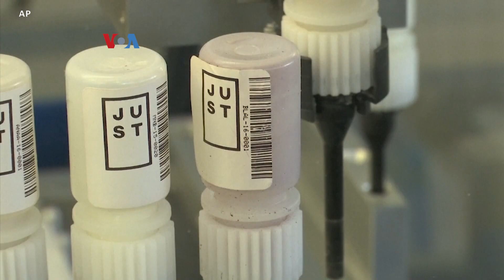Menyantap Daging Tanpa Sembelih Hewan lewat Kultivasi Sel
Beragam cara kini bisa dilakukan guna mengurangi dampak lingkungan dari kebiasaan makan daging, dan tidak semuanya mengharuskan orang beralih ke produk alternatif berbahan nabati. Perkembangan teknologi memungkinkan daging ditumbuhkan di laboratorium. Tapi nyamankah konsumen menyantapnya?